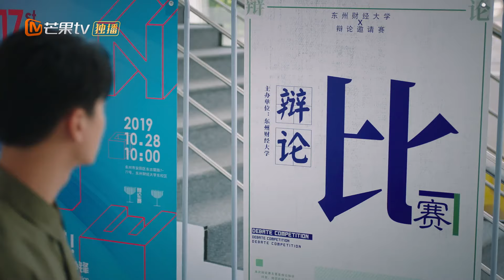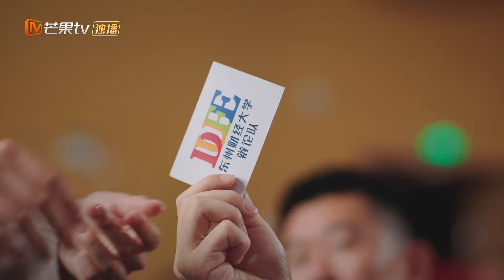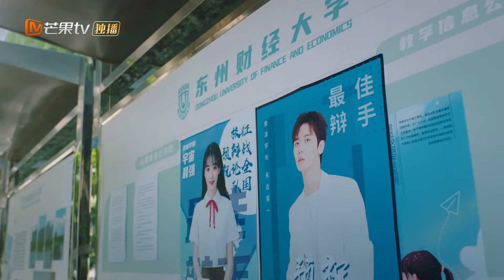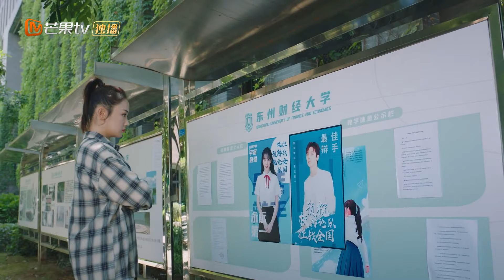【ENG SUB】《你好，对方辩友2 My Debate Opponents 2》第4集 易小曦和室友和好【芒果TV纯爱剧场】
全国辩论强校东财大的一支因混学分而建立的“备胎队”，从“一盘散沙”到“励志翻身”的故事。

剧情简介：
东财大作为全国辩论强校，为了减轻校辩论队的比赛压力，团委老师拼凑了一支专门为一队混分数的“备胎队”。这支“各怀鬼胎”、一盘散沙的乌合之众自建队那天起，就受到一队的嘲讽与挖苦。从“听天由命”到“励志翻身”，备胎队的成员们逐渐在辩论中收获了乐趣和友谊。固执傲慢的小鱼在辩论中学会了倾听与包容，一味讨好别人的陶好则学会了对他人说“不”，迷茫度日的南北在思考中找到了生活的方向，恐惧走向社会的马楠则在队友们的帮助下不再逃避。辩论教会他们很多，而他们也因此真正热爱上了辩论。然而，校队却担心飞速成长的备胎队在全国赛中独抢风头，开始处处刁难。众人为了参加梦想中的全国赛一波三折，一路披荆斩棘，最终在全国赛的半决赛上，遇到校队死敌。面对学校的压力，集体的荣誉和自身的梦想，他们要做出这一年来，最艰难的选择。

导演: 沈文帅
主演: 吴佳怡/翟子路
类型: 青春、校园、爱情
制片国家/地区: 中国大陆
语言: 汉语普通话
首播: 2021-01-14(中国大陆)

Chapter章节
00:00 加入会员抢先看！
01:35 The opening
44:25 Ending song